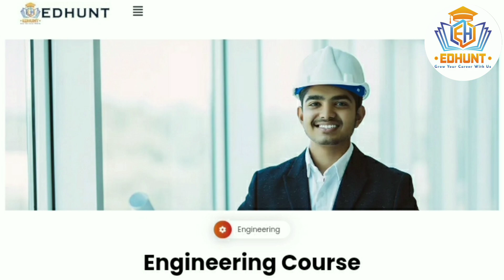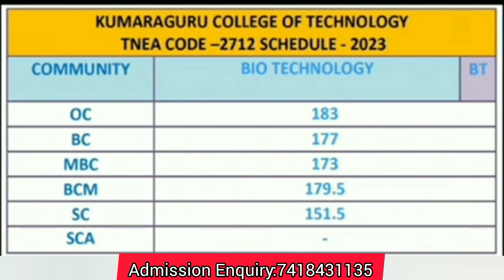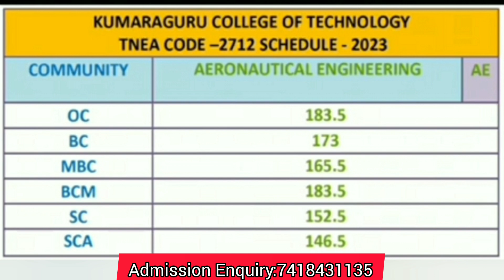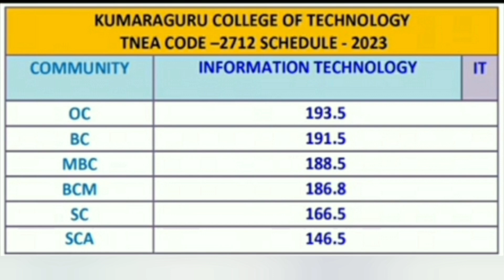Kumaraguru College Of Technology Cutoff-2023 | Coimbatore|TNEA 2024